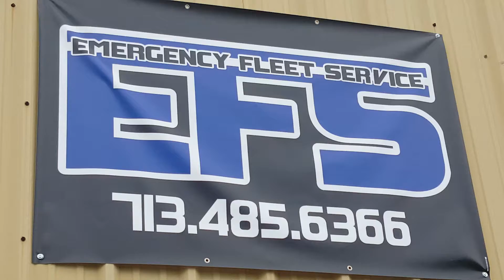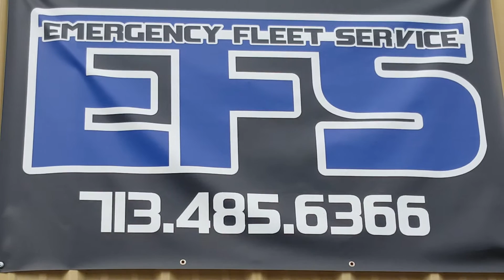2011 Tahoe Police PPV light install by EFS Houston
Police light install by Emergency Fleet Service Houston